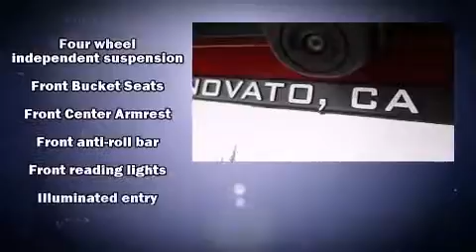2015 Ford Focus SE in Novato, CA 94945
Marin County Ford

Step into the 2015 Ford Focus. A wealth of standard features means that you no longer have to sacrifice. Such as remote keyless entry, 1-touch window functionality, adjustable headrests in all seating positions, air conditioning, telescoping steering wheel, power windows, cruise control, and a split folding rear seat. Ford ensures the safety and security of its passengers with equipment such as: head curtain airbags, front SIDE impact airbags, traction control, brake assist, ignition disabling, and ABS brakes. Electronic stability control stands out as a technologically savvy innovation, keeping you better connected to the road. Our sales reps are knowledgeable and professional. We'd be happy to answer any questions that you may have. We are here to help you.